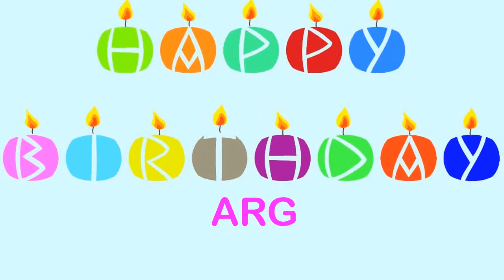Arg Birthday Wishes & Mensajes